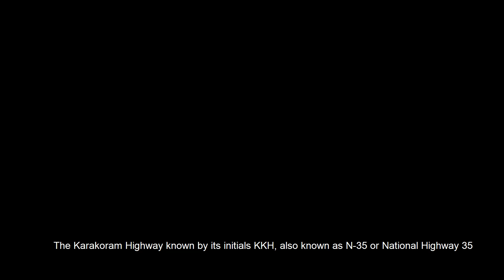Eighth Wonder of the World | Karakoram Highway | Pakistan. Urdu / Hindi